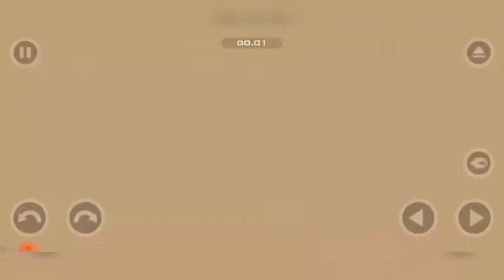rocket wheel chiar😂😂/happy wheels/gaming shalu